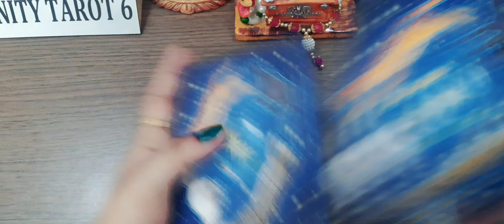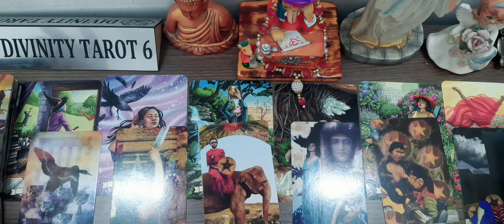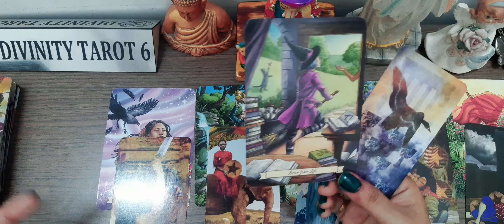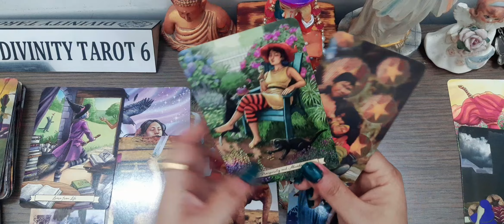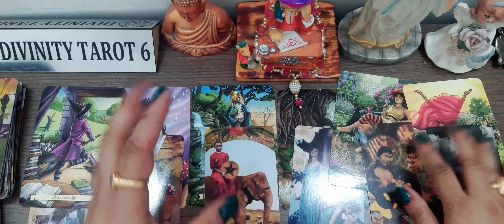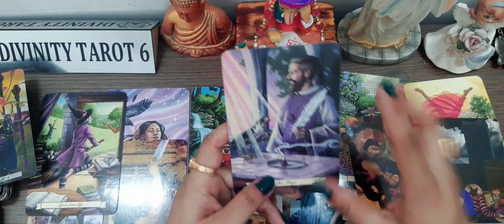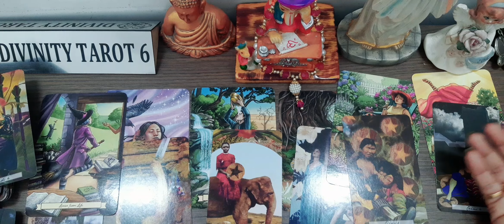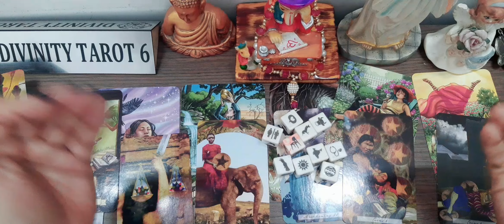इससे बढ़कर कोई सच्चाई नहीं है*BIG CHANGES DEVELOPMENTS ARE COMING FOR YOU#timeless